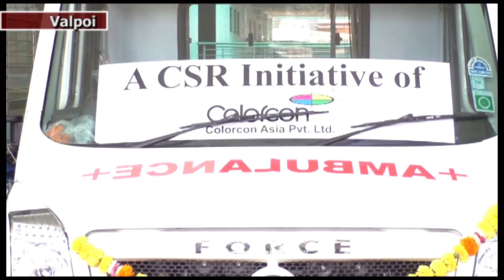Valpoi ambulance inaugral